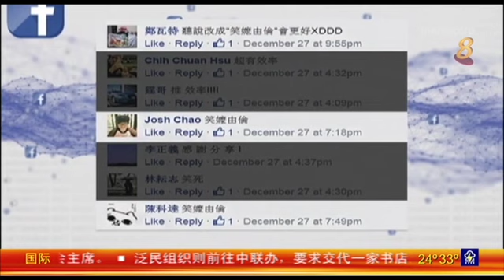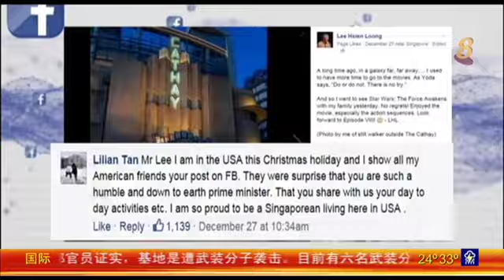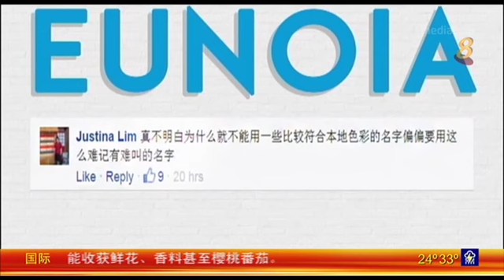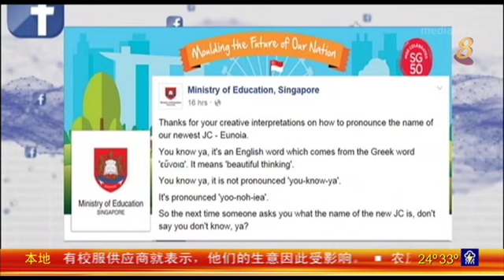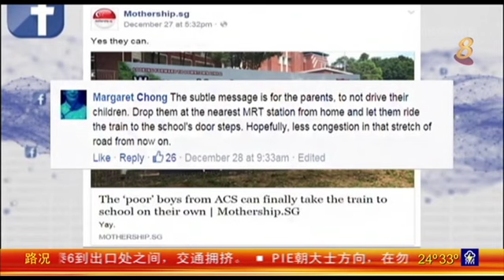《网开眼界》台湾总统选举辩论会捧红了淡水阿嬤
台湾总统选举第一场电视辩论会意外捧红了一个人：淡水阿嬤。这是怎么一回事？